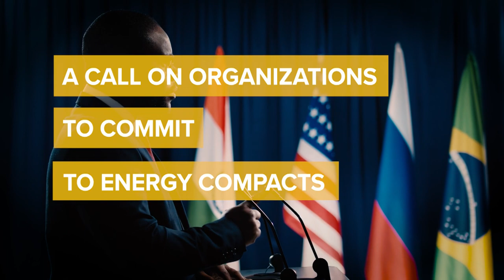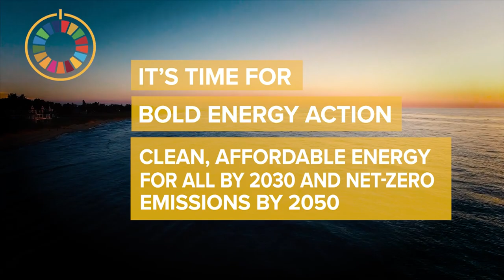Call for Energy Compacts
Call for Energy Compacts PSA featuring leaders from the UN, business, philanthropy, cities, NGOs and youth. The leaders declare that it's time for bold energy action and call for everyone to step up and prepare their Energy Compacts, setting out voluntary commitments and actions to achieve clean, affordable energy for all by 2030 (SDG7) and net zero emissions by 2050. These Compacts will start to be rolled out at the Ministerial Thematic Forums (21-25 June, virtual) and gather momentum as a major outcome of the High-level Dialogue on Energy in September.